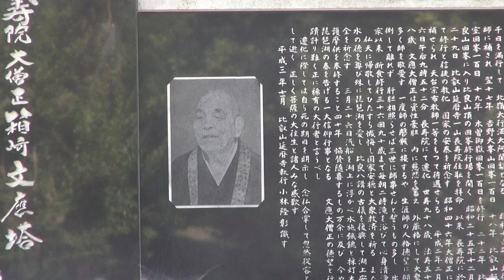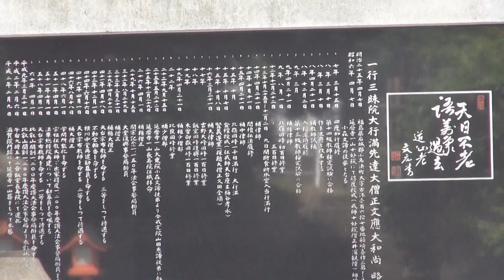00299 箱崎文応 大阿闍梨 石碑 平成4年6月 酒井大阿闍梨 勿来 大高寺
箱崎文応 大阿闍梨 石碑 平成4年6月  酒井大阿闍梨 勿来 大高寺  1
箱崎文応（はこざき　ぶんおう、1892年（明治25年）4月7日 - 1990年（平成2年）2月6日 ）は、天台宗の僧侶。比叡山延暦寺の千日回峰行を戦前満行した行者として知られる。天台宗北嶺大行満大阿闍梨、大僧正、比叡山一山　飯室谷不動堂長寿院住職を務めた。

経歴
1892年4月7日福島県石城郡小名浜町（現いわき市）生まれ
1930年　海難事故に遭い遭難者の菩提を願い比叡山入り
1931年　比叡山大乗院住職、小森文諦師の弟子となる
1932年 四度加行を満行
1933年 入壇灌頂履修
1934年 回峰修行入り
1938年10月25日より11月2日 断食　断水　不眠　不臥の堂入修行
1940年10月 一千日を満行 北嶺大行満大阿闍梨
1942年 吉野大峰山回峰一百日
1943年 比叡山飯室回峰一百日
1944年 木曽御嶽回峰一百日
1948年 比良山回峰 比良山頂の回峰修行場開く
1950年　比叡山延暦寺一山長寿院住職
1971年　大僧正　天台宗布教師一等待遇
1990年2月6日　長寿院にて遷化　世寿98歳　法寿58歳
関連項目
酒井雄哉
千日回峰行 (比叡山)
大阿闍梨
延暦寺
外部資料リンク
酒井雄哉大阿闍梨も師事した大僧正
比良八講再興者・箱崎文応行者
いわき市心光寺 宗川 太洋
いわき生まれの大阿闍梨――箱崎文応師　 「福島民報」2008/1/1
平成4年いわき市大高寺で箱崎文応大阿闍梨の顕彰碑除幕法要
先代:
千日回峰行者（天台宗）
1934年 - 1940年年
次代:
箱崎文応